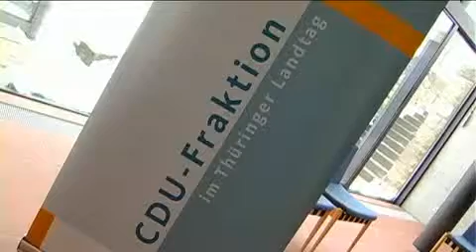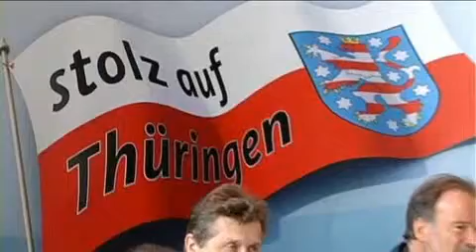2010-01-12 Klausurtagung CDU Fraktion Thueringer Landtag.flv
Ein Rundblick über die Geschehnisse der Klausurtagung der CDU Fraktion des Thüringer Landtags im Januar 2010